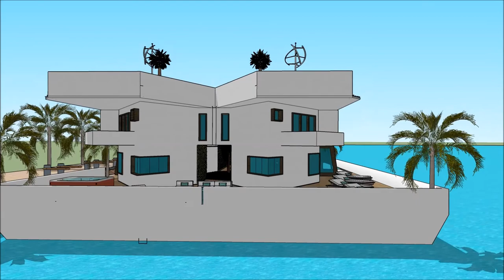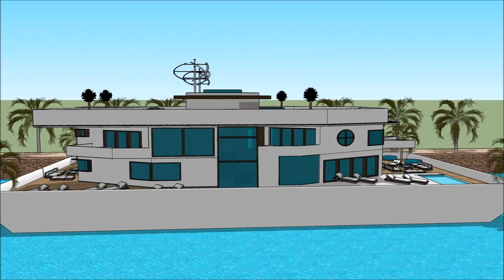International Yachting AUSTRALIAN SUPERYACHT RENDEZVOUS 2018 GOLD COAST IN QUEENSLAND YACHT HOUSEBOA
The houseboatzania launching an innovative high-end luxury yacht houseboat home design potentially as a display of exhibition of the International Yachting AUSTRALIAN SUPERYACHT RENDEZVOUS 2018 GOLD COAST IN QUEENSLAND YACHT HOUSEBOA.

The collection of the Houseboatzania concept of International Yachting AUSTRALIAN SUPERYACHT RENDEZVOUS 2018 GOLD COAST IN QUEENSLAND YACHT HOUSEBOA consists of high luxury and architectural art pieces in minimalism combined with living on the waterfront of the harbour of

The houseboat yacht design has the basis to sustain living with high standards and contemporary structural design at International Yachting AUSTRALIAN SUPERYACHT RENDEZVOUS 2018 GOLD COAST IN QUEENSLAND YACHT HOUSEBOA with numerous of prospects for excessive living and celebrating the desire of life worldwide: